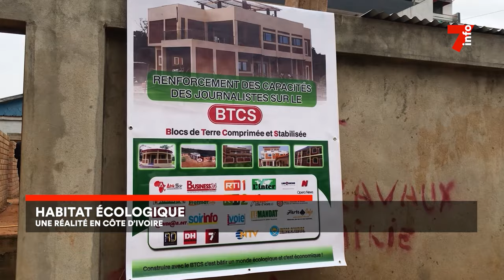Habitat écologique : une réalité en Côte d'Ivoire